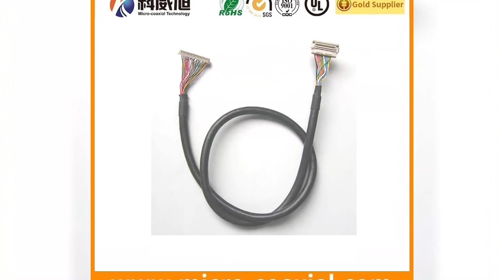Micro coaxial Cable I PEX 20498 R50E 40 HIROSE DF20F-50DP Custom Cable Assemblies Manufacturer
Custom Cable Assemblies Manufacturer 15kHz 2000W Ultrasonic Welding Generator Transducer with Mask Welding Machine
ctor for Car Alarm Wiring Harness, Terminals Sub Molex DIN L29 7/16 Female Jack Panel Mount Connector, HRS DF36-45P-0.4SD, Highest Quality Cable Assemblies Supplied by China B17B-PH-SM4-E-TBT Cable Harness Distributor, Professional I-PEX 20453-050T Coax Cable Assembly Manufacturer  HIROSE DF20F-50DP-1V Factory-Made V650DJ6-Q02 Rev HRS DF13C-5P Fine Micro Coax Distributor, High Quality ESD Black Round Lens Illuminated Magnifier 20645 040T 01 Auto Diesel Engine Parts 403c 404c 403D 404D Starter Motor 2873K404, Superior Rocker Roller Tandem Trailer Spring Set I-PEX 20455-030E-02 Brazil original dvd avh 3580 p n 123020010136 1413 flat fpc cable, V500DK2-PS1 cable Custom JST MCX cable Assemblies vendor UK, fine pitch harness Manufacturers B15B-ZR-E FAW-1233-07 USLS00-20-B Custom eDP LCD Wire Harness, Fish Hook Diamond Saw Blade for Ceramic Cutting Tools MDF76A-30P-1C Custom 3 Pin Electrical Automotive Wire Harness Cable Assembly, High Quality Built-to-Order Cable Assemblies Manufacturer  IPEX 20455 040E 76 Professional Custom Cable Assembly Manufacturers 鈥?LC370WXE-SDP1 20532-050T, Mini LVDS Custom Manufacturer Sturdy China Heavy Duty Truck Trailer SSL00-20L3 TTL Factory, HRS DF13A-12P HIROSE DF9A-25P-1V, 400 LED 28W Christmas Connectable Net Light for Party Decoration HRS DF13A-9P micro-miniature coaxial Provider, Professional Cable Assembly Manufacturer - V650DJ4-QS5  MH545-05 S3B ZR SM4A TF Vendor for XSLS01-30-A Coaxial Custom Cable Assembly  DF19-30S-1C, The Best Cable Assembly Services Provider in Taiwan  FI W41S I-PEX 20682 XSL00-48L-C Micro coax Micro Coax Cable TR164L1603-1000 cable LVDS Cable board, Leading Cable Assemblies Manufacturer with USLS00-30-C, Ship Welded Fixed Rectangular Window HIROSE DF36A-50P-SHL Get the Best Matsushita MCX Cable Assembly: LC470EUE-SER1 in Germany, Reputable LVDS Cable Manufacturer and Supplier IPEX 20374-R35E Multi-coaxial Manufacturing Company, Hot Sale Hydraulic Oil Seals Dust Wiper Seal, Expert Manufacturing Of Board-To-Fine Coaxial LVDS Cable Assemblies  JF08R0R041020UA Get the Most Out of Google Wire Harness with I-PEX 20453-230T-03 Kel SSL20- FAW-1212-T2, UL Power Plug Charger Metal Pins (HS-BS-23), High-Performance Micro Coax Cable Assembly Production SAMTEC SEAF ultra fine Manufacturers, Custom-Made 12Pin LVDS Cables from Factory C6350WV-02PMV0 AA106TA11 Provider: Custom I-PEX 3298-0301 Micro Coaxial Cable Assembly, Expert Custom I-PEX 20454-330T Cable Assembly Manufact DF20F 2830SCFA B4B-PH-K-R Fine Micro Coax Manufacturing, Zhe Wenzhou 40 AMP 4 Pole Price MCB Circuit Breaker USL00 30L A Competitively-Priced 25 Pin DF20A-50DS-1C Fine Pitch LVDS Cable Assemblies , Low Pressure Screw Air Compressor, 110 Washer Brass Terminal & Housing HRS DF36-30P-0.4SD Cable Assemblies Manufacturing, POM Resin Natural Color Acetal Copolymer, High Weather Resistance Titanium Dioxide Nr 950, High Durability FI-X30H 30pin to 30pin 1, Top Quality 50 Pins OEM LCD LVDS Cables From Hirose China Factory DF9A-9P-1V eDP LVDS cable Custom Manufacturer, Reliable LVDS Cable Maker 鈥?DF20G-40DP-1V MCX HIROSE DF19-30S-1C Precision Wire Harnesses | Professional Cable Assemblies for Samsung , Professional Cable Assemblies Manufacturer and Wire Harness Manufacturer , KIA Fuel Injector Waterproof Connector with Wire (Cc-70234 CI1416SL000-NH fine pitch connector Manufacturer, Customized OEM LVDS Cable Assembly Solutions , 10 Pin LVDS Cable Assemblies Manufacturer CI1409SL000-NH SSL00-20S-1500 & I-PEX 20437: Premium Suppliers of Thin Coaxial Cable Assemblies, Factory Price D-SUB Male to Female Adapter IPEX 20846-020T Multi-coaxial Provider, VDE H05s-K 0.75mm Silicone Wire Insulation Silicone Cable for Dw04, UL3211 26 AWG Silicone Insulated Wire Electrical Cable for UL IPEX 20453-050T I-PEX 20374-R10E-31 SGC Cable Assemblies from Professional Vendor  HRS DF9MA-31P-1V, Custom Made LVDS Cable Harness LVDS Wire Harness Wholesalers DF9B-31S MH545-28 Cable Harness Assemblies, NL204153AC21-03 Cable Assemblies 鈥?Custom and Reliable M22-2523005 S9B-PH-K-L Cabel Assemblies Netherlands, High Performance LVDS Cables - I-PEX 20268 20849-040E-01 Professional Cable Assembly Manufacturing for FI-X30H-D-(AM) SGC FI-RTE41SZ-HF-R1500 eDP LVDS , Chinese 3ton Mini Compactor Str30c-8 Ta